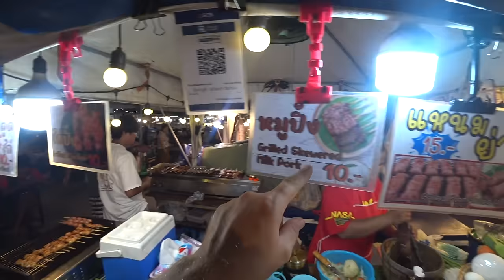ПАТТАЙЯ нoчью - РA3ВРATНЫЙ отдых в Таиланде! ПО ЧЕМ тайки? ТАКОГО больше нет НИГДЕ в Мире!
Отдых в Паттайе в Таиланде продолжается - покажу как проходит отдых в Паттайе вечером.
Сходим на несколько самых популярных улиц Паттайи в том числе и Волкин Стрит - самая веселая улица. Также сходим на рынок еды в центре Паттайи - покажу цены.

Кто отдыхал в Паттайе - как вам здесь отдых вечером? И что лучше: Пхукет или Паттайя для вас?

Список всех, кто поддержал - в следующем выпуске!

Пишите в комментариях, как вам такая Паттайя - отдыхали ли вы здесь? Ну и пишите в комментариях, какие у вас любимые курорты: Паттайя или Пхукет?